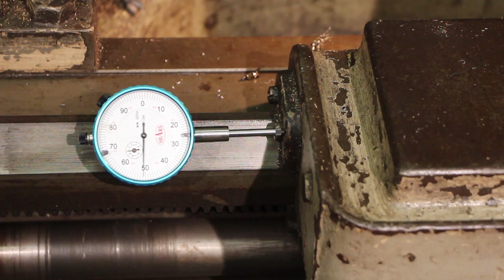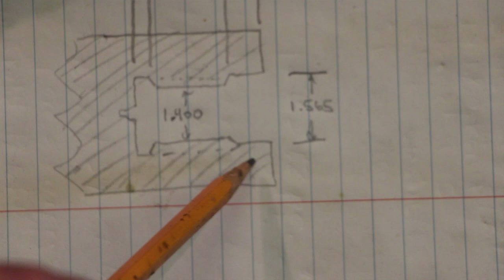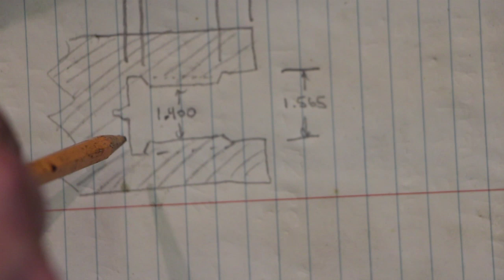Machining a Greenlee Shaper Spindle: Part 2 - Internal Threading and Milling a Hex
This is the second part of making the shaper spindle.  We bore the inside hub of the spindle and cut internal threads.  Next we will cut a hex slot on the outside of the hub for a wrench to fit on.

Music License for Intro/Outro Music - "Better and Better", by Joel Hunger:
I'm Joel Hunger, as an author of 'Better and Better'
grants Melody Loops and its licensees, including Keith Rucker owing YouTube channel Keith Rucker, permission to use this Music.
This Music may be used in commercial and personal projects and in monetized videos (such as Youtube or Vimeo) without paying additional fees or royalties to author. The Music must be used in accordance with the Melody Loops End User License Agreement
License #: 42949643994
CONFIRMATION SUMMARY
Here are a few details of this Grant and Permission:
It is conditional upon full receipt of payment; The Music may be used in various multimedia applications including as video games, educational software, powerpoint and keynote presentations, television advertisements, radio spots, documentaries, institutional and corporate advertising, hold on, jingles, websites, flashes, banners; The Music may be modified but may not resold or redistributed outright by licensees of Melody Loops, although it may be included as part of a production; and The Music is being licensed not sold. 'Melody Loops' referred to above means Melody Loops Inc., operators of (the 'Site').
Joel Hunger
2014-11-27